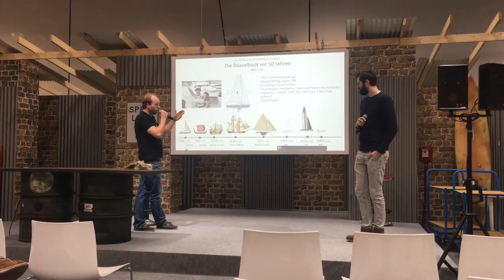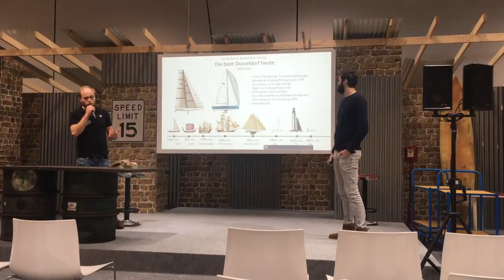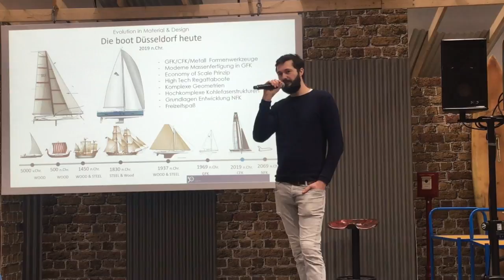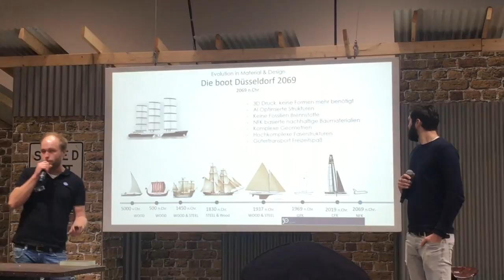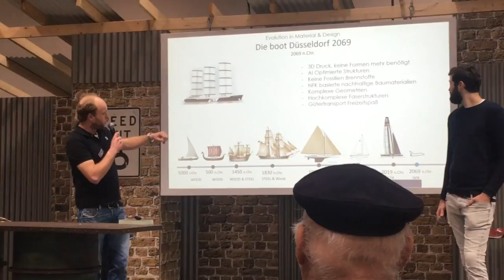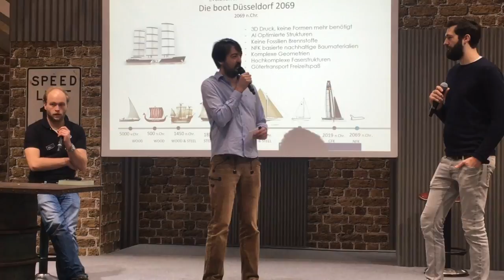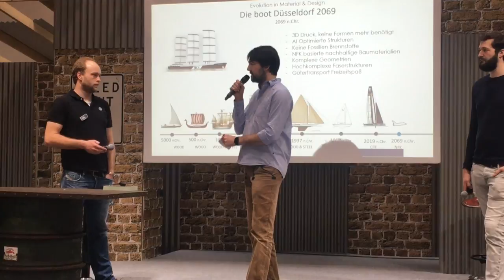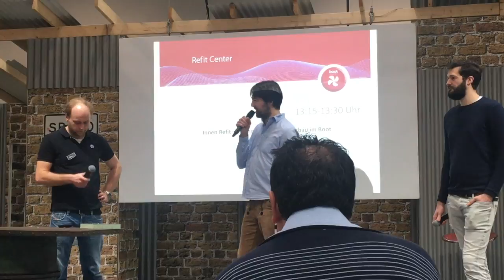Vortrag Vrolijk/Deimann (Bente) Boot 2019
Neue Wege im Yachtbau. Alexander Vrolijk und Friedrich Deimann zeigen mit ihren Bente-Yachten, dass Umweltbewusstsein und Yachtsegeln sich nicht ausschließen müssen.